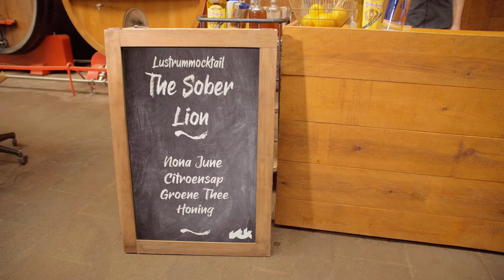The Sober Lion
Meer info op 100.vtk.be/cocktailboxen